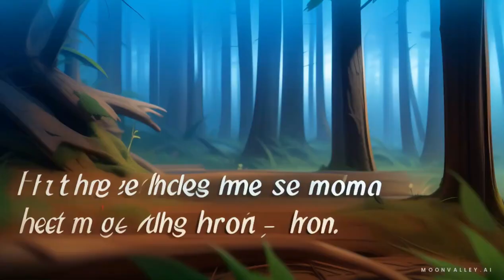Cartoon video The Enchanted Playground A Magical Adventure for Kids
Title: "The Enchanted Playground: A Magical Adventure for Kids"

Description:

🌟✨ Embark on a magical journey with Lily, Ethan, and Noah as they discover the secret of the Enchanted Playground! 🌈✨ Join us in this enchanting tale where ordinary swings, slides, and seesaws transform into extraordinary wonders under the light of the full moon.

🌙 As the clock strikes midnight, follow the sparkling stardust trail that leads to the hidden entrance of the magical playground. Watch as the once ordinary playground comes to life with a soft melody, dancing swings, giggling slides, and seesaws that dance with invisible friends.

🌳 In the heart of the playground stands a majestic tree, its leaves sparkling like emeralds. Legend has it that this tree holds the key to granting one wish to each child who finds it. What wishes will Lily, Ethan, and Noah make, and how will the enchanted playground respond?

🌈✨ As the children explore the wonders of the playground, they soon realize that the magic extends beyond granting wishes. A grand puppet show unfolds, sharing tales of bravery, friendship, and the wonders of imagination. The enchanted playground teaches valuable lessons that linger in the hearts of those who experience its magic.

🌄🌟 Join us on this heartwarming adventure where dreams come to life, fears are conquered, and the beauty of friendship is celebrated. Watch as the children's wishes transform not only their surroundings but also their hearts.

🌟🌈 Don't miss out on the joy, wonder, and enchantment of "The Enchanted Playground"!